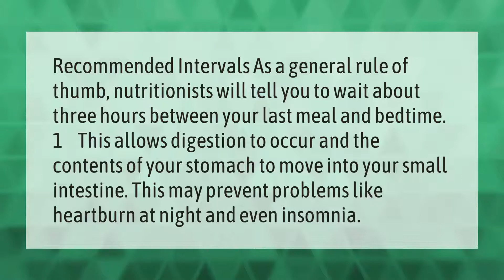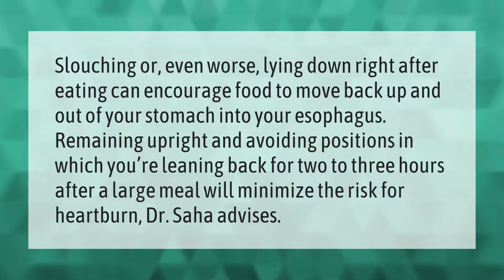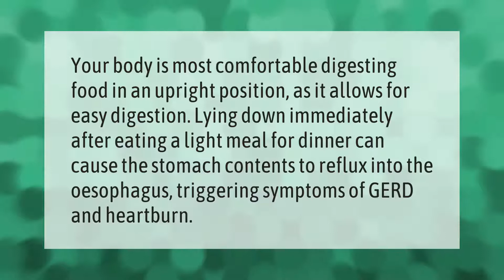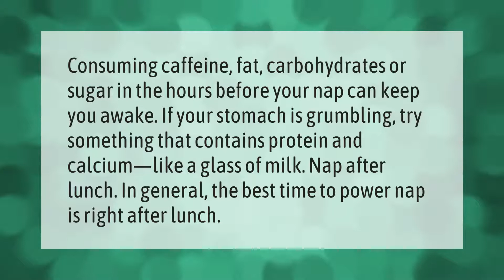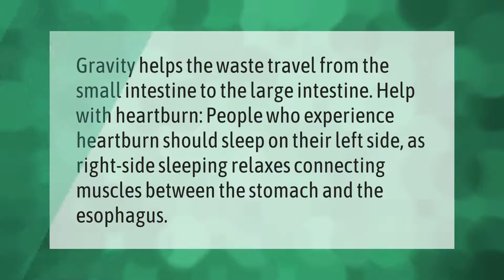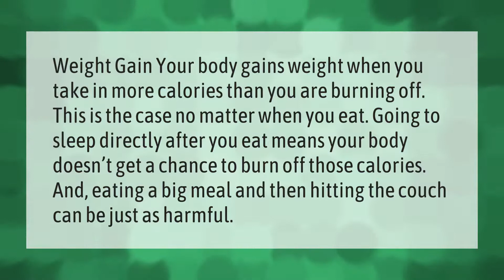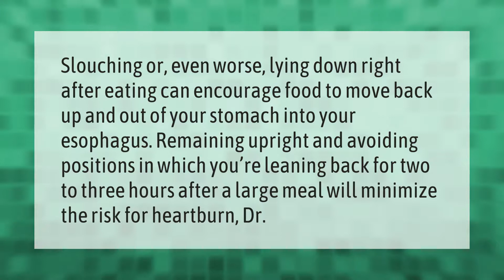Can I lay down 30 minutes after eating?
00:00 - Can I lay down 30 minutes after eating?
00:38 - Is it OK to sit down after eating?
01:08 - Is it bad if you lay down after eating?
01:36 - What time should you stop eating?
02:04 - Is it OK to nap after eating?
02:35 - Which side should I sleep on after eating?
03:03 - What time should you stop eating before bed to lose weight?
03:35 - Will I gain weight if I lay down after eating?
04:05 - How long should you sit after eating?
04:34 - Is it okay to sit down after eating?

Laura S. Harris (2021, May 10.) Can I lay down 30 minutes after eating?
    AskAbout.video/articles/Can-I-lay-down-30-minutes-after-eating-243295